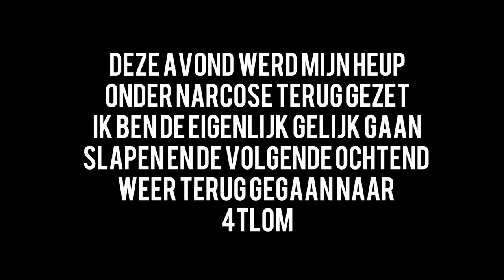MIJN HEUP UIT DE KOM OP 4TLOM! (Afgevoerd in Ambulance)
Nieuwsgierig geworden? Kom snel langs!

Freestyle Motion Heerhugowaard
J.J.P. Oudweg 8
1703 DE Heerhugowaard

Als je wat FOCUNSE merchandise wilt kopen kun je mij of zeger gewoon contacten via INSTAGRAM!

Hey
Mijn naam is Lars peterzon en ik hou ervan om video's te maken.
Aangezien ik mijn leven redelijk awesome vind wil dit graag met de wereld delen.
Ik word gelukkig van schildpadden en ik ben 24/7 bezig met de allerlei tricks.

Groetjes ∆